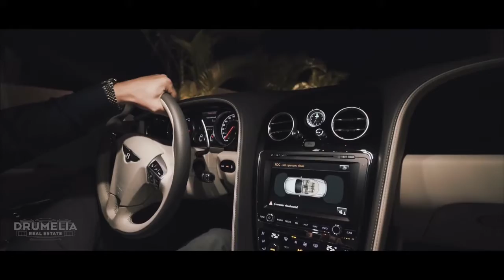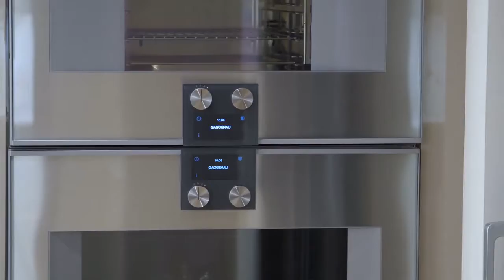5 Great Modern Homes ! WATCH NOW ▶ 2 !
Welcome Freinds!

In This Video, we will show you 5 Great Modern Homes Which is looking absolutely amazing.

All These products in this video belong to the website owner and the product owner. This is not a promotional video, just some cool houses that make our life better.